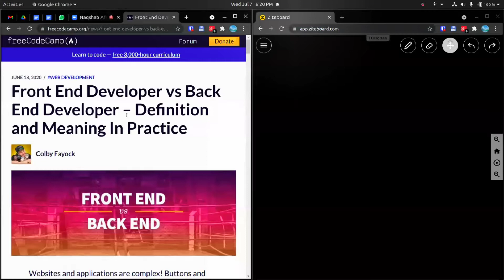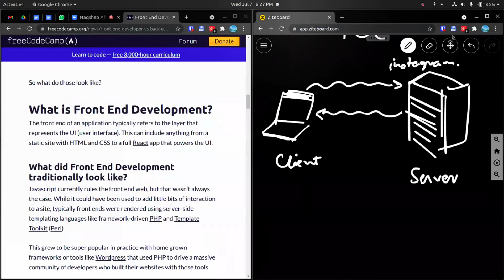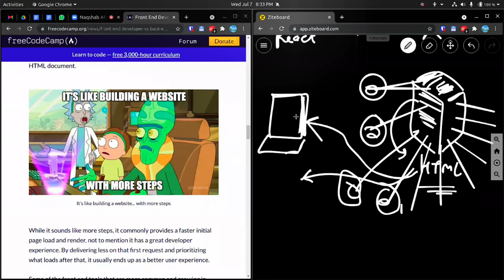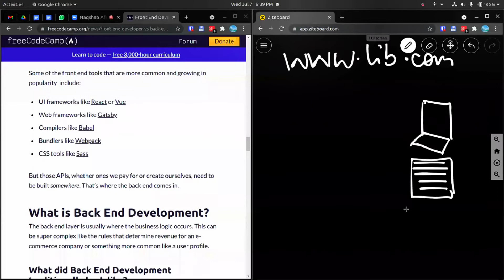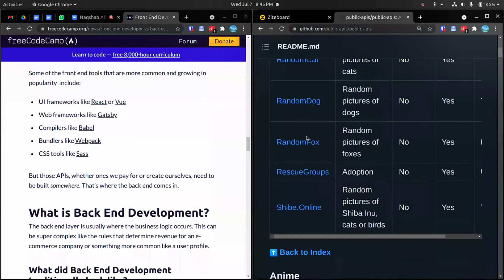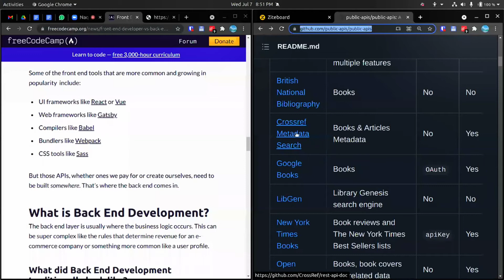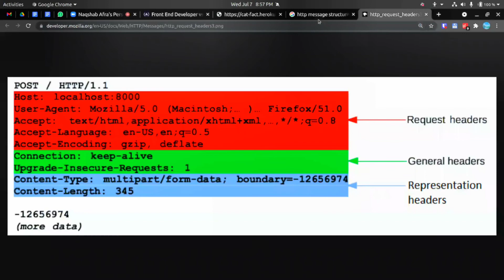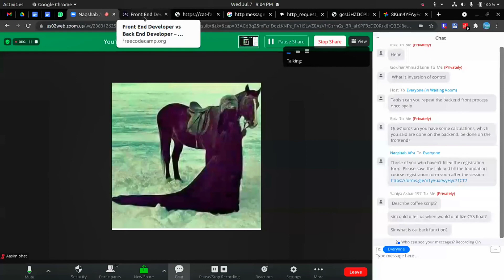A2STEM Foundational Course Session - 05 by Tabish Mir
A2STEM Foundational Course Session - 05 held on July 7th, 2021.
Topic - Full Stack Architecture and Popular Languages by Tabish Mir